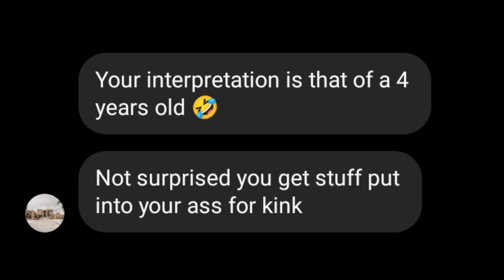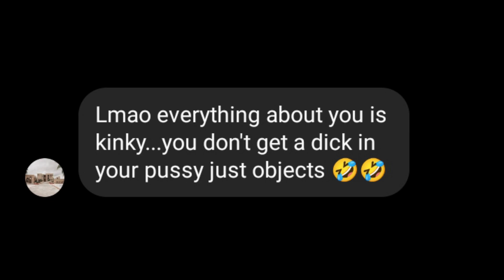EP 38: الهوموفوبس و الكلاخ لي عطهم الله